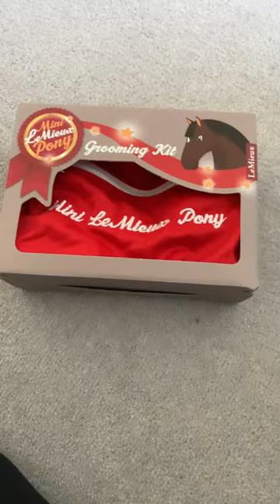New LeMieux pony stuff!! Marine💙